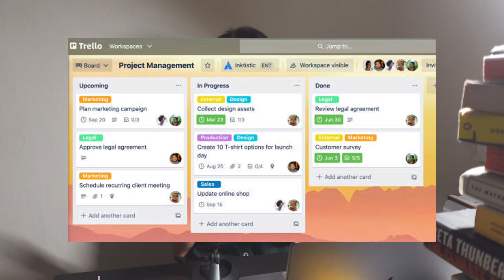How I would stay productive as a self taught programmer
Learn how to be productive with me! I am a self taught programmer, currently working on my startup while self teaching myself machine learning.

How did I find the time to learn new things?

Coursera is having $200 off New Year Offer for annual subscription!

Here're the timelines:
00:16 Intro
02:22 Tip 1
03:12 Tip 2
04:14 Tip 3
05:36 Tip 4
06:36 Tip 5
07:41 Tip 6
08:37 Tip 7
09:16 Tip 8